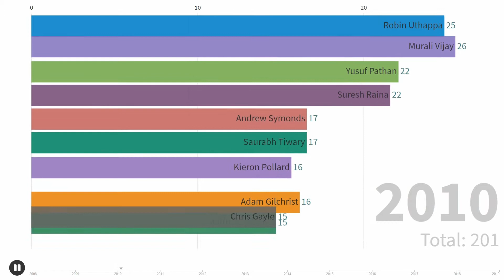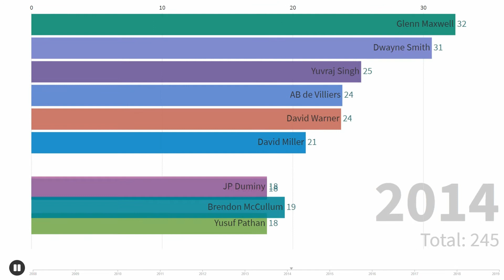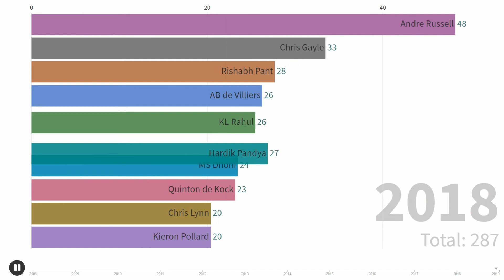Highest sixes in IPL from 2008 to 2019 | top sixes | Chris gayle | Virat Kohli. IPL 2020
Highest sixes in IPL from 2008 to 2019 | top sixes | IPL | Chris gayle | Virat Kohli
Chris gayle is away at the top of this list with 296 sixes he only needs 4 Sixes more to complete 300 sixes in IPL T20s.

This year in IPL 2019, Mumbai Indian's Captain Rohit Sharma,  RCB's captain Virat Kohli,  CSK's captain MS Dhoni, Mr. IPL Suresh Raina, and Mr. 360 degree AB Devilliers can reach to a milestone which is 200 sixes in their IPL career. These all players are very close to having this record on their names.  I hope he can get this record against a match between KKR and KXIP on 27 March 2019.

Andre Russell is widely regarded as one of the most powerful strikers of the cricket ball, Russell scored a century in a record 40 balls (6 fours and 13 sixes) in the 2018 Caribbean Premier league against Trinbago Knight Riders.